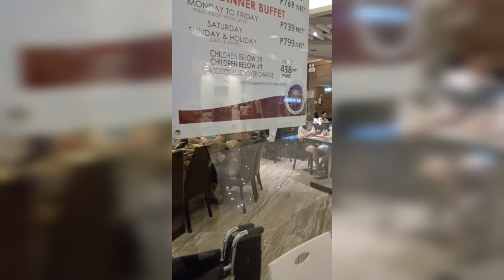After 6 months, together again